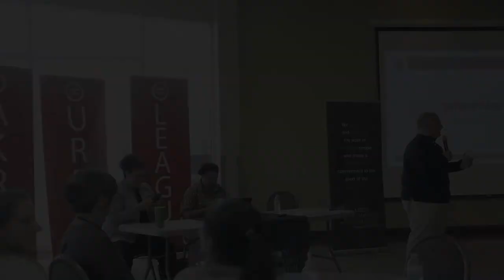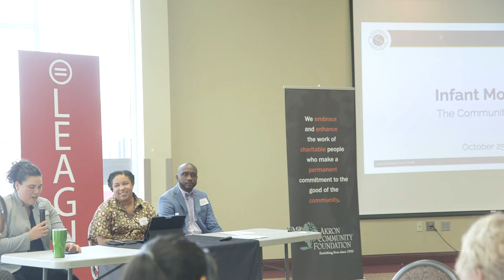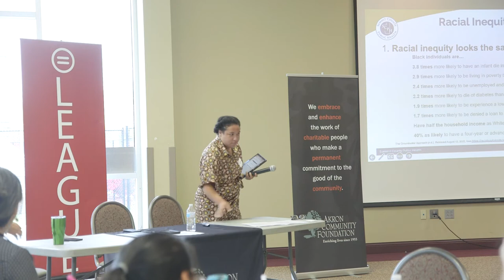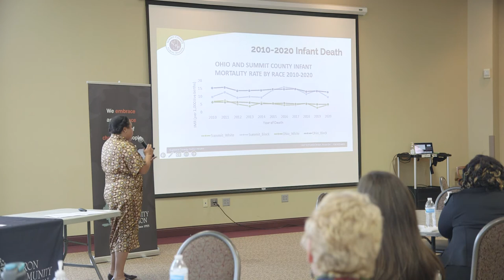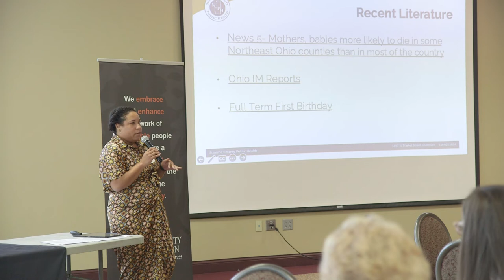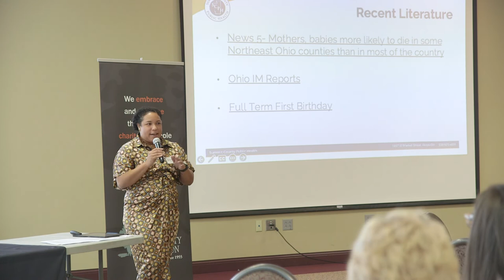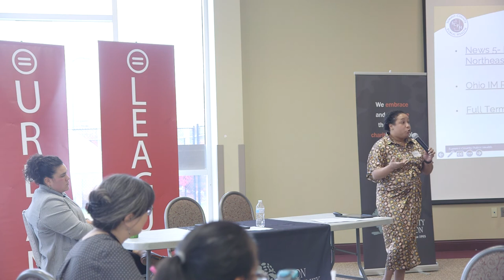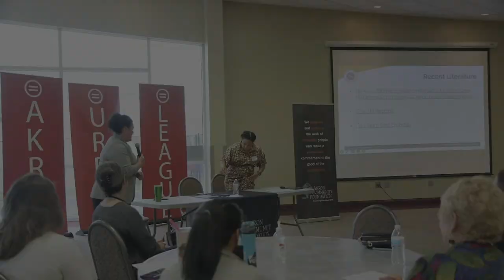Community Issues Session: Improving health outcomes for local infants and youth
Akron Community Foundation recently hosted its Health and Human Services Community Issues Session, featuring Shaleeta Smith, Director of Family Health at Summit County Public Health, and Denico Buckley-Knight, Youth and Community Opportunity Director for the City of Akron. They addressed how racism impacts physical and mental health, and how evidence-based solutions improve infant vitality and youth and community safety.